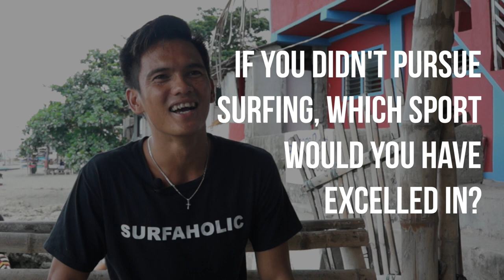Jay r Esquivel Part 2 How To Be Stoked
Every one has an addiction. We surfers just call it Stoke.
This is "How To Be Stoked" in and out of the water by Jay-r Esquivel